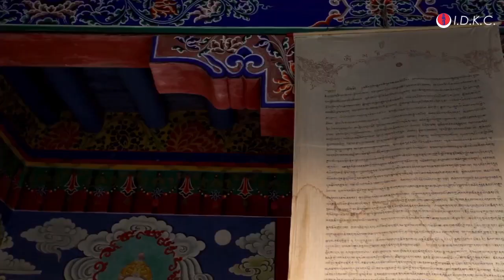A beautiful melody of The Lord Jigten Sumgon prayer and mantra chanting.